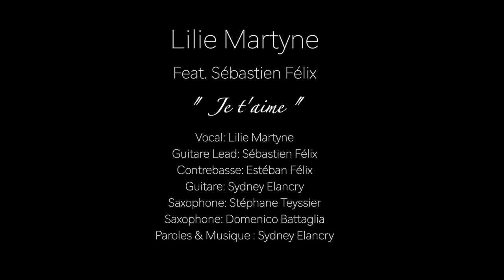Je t'aime - Lune de Jazz feat. Sébastien Félix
Je t'aime

Vocal:  Lune de Jazz
Guitare Lead: Sébastien Félix
Contrebasse: Estéban Félix
Guitare: Sydney Elancry
Saxophones: Stéphane Teyssier & Doménico Battaglia

Prises de son: Studio Rockefeller 69003 Lyon
Mixages: Nicolas Saffray au Studio By-Pass Sound 69003 Lyon
Photos: Sarah Mizrahi Photography

Captation vidéo : Prielle Dahan
Tournage : Théâtre de la Petite Rue - 69100 Villeurbanne

Direction et réalisation artistique : Sydney Elancry
Contact concert : 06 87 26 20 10